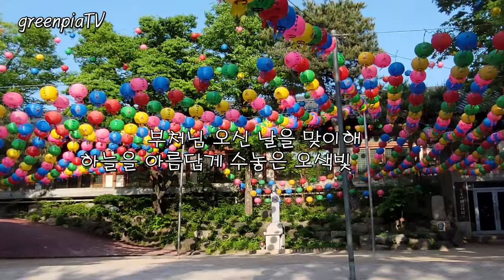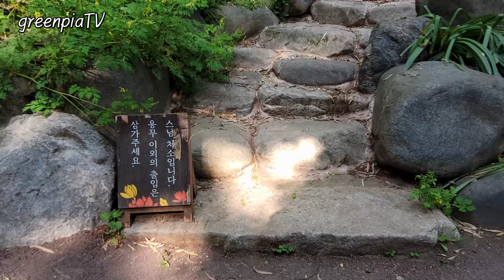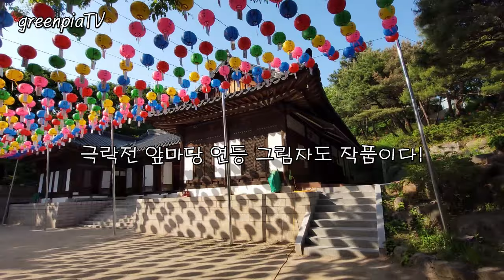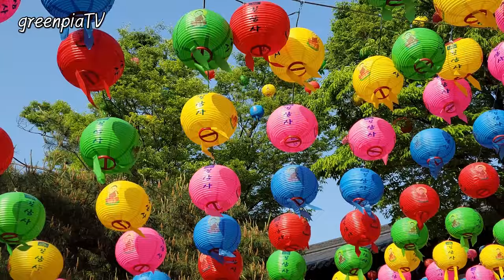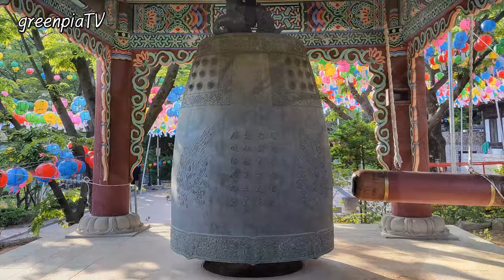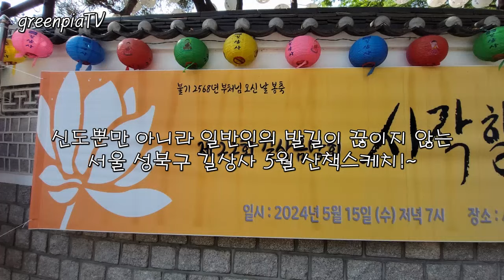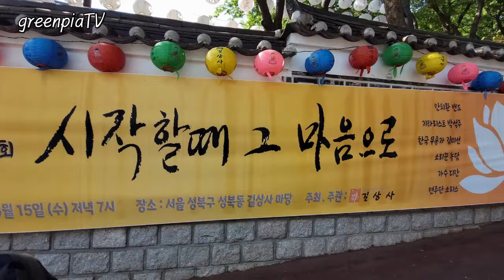마음이 어지러울 땐 지금 이곳을 한번 걸어보세요!~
서울특별시 성북구 성북동에 위치한 길상사는 대한불교 조계종 제21교구 본사 송광사의 말사이다.

길상사는 최고급 요정인 대원각이  1997년에 불교 사찰로 탈바꿈한 특이한 이력으로 유명한 곳으로 본래 요정이었기 때문에 절의 풍경부터 다른 전통적인 사찰과는 좀 다르다. 하지만 그 덕분에 불교 신자가 아닌 사람도 산책하면서 마음을 가라앉히기에는 오히려 편안한 측면도 있다. 군사정권 시절, 요정 정치가 벌어지던 밀실이 지금은 누구나 참선을 할 수 있는 공간으로 개방되었으며 불교 관련 서적을 열람할 수 있는 도서관 등이 있다.

교통이 편리한 도심 속 사찰 길상사는 사계절 내내 아름답지만 특히 봄 날에는 꽃을 감상하면서 숲 속 맑은 바람이 불어오는 힐링 산책... 그리고 흐르는 개울 물에 마음도 씻기는 듯 차분해진다.